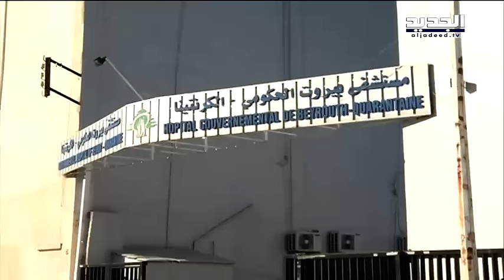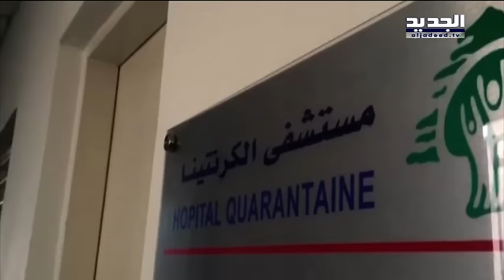طفلة مصابة بالسل تتوسل إدخالها المستشفى! – ليال بو موسى